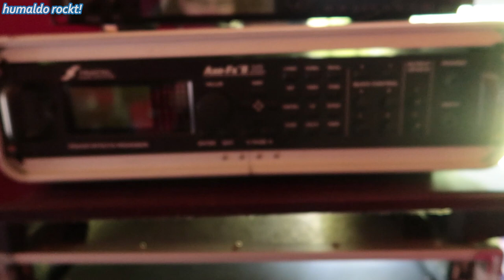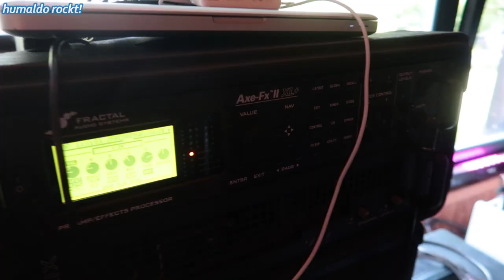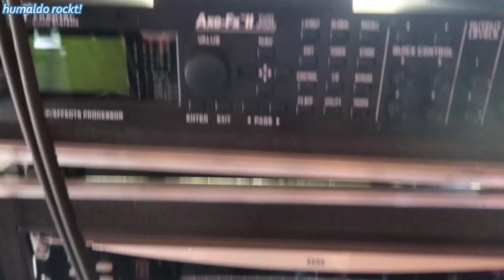Ein Fest für Gitarren-Nerds • AXE-FEST Germany 2018! Eventbericht 🎸🎸🎸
Drei Tage lang Live-Bands, Bier und Fachsimpeln über Gitarren-Tech. Und mitten drin ein humaldo mit seiner Kamera!

Watch at your own risk: Viele Videos auf diesem Kanal drehen sich um typische Heavy Metal Themen und können Alkoholkonsum, derbe Sprache sowie Gewalt beinhalten und thematisieren.